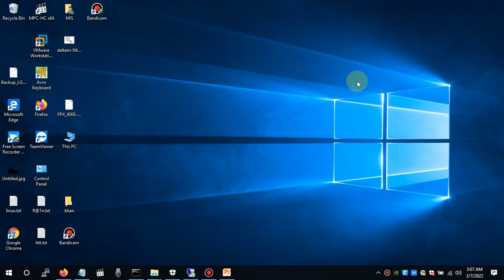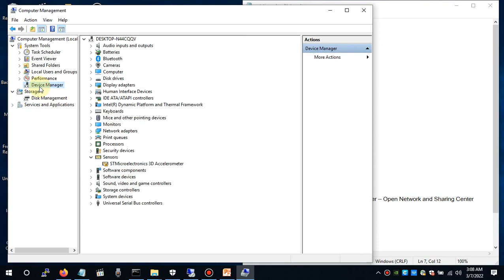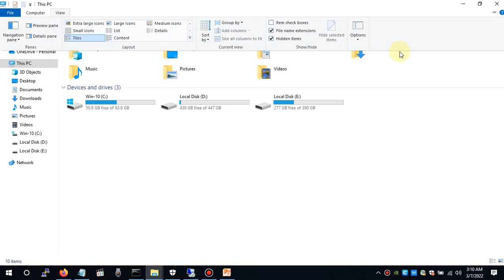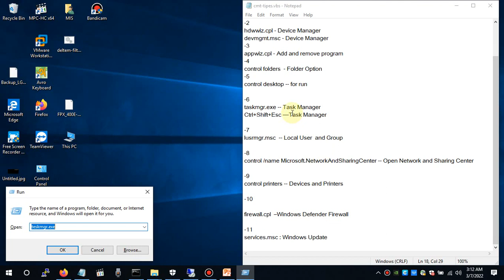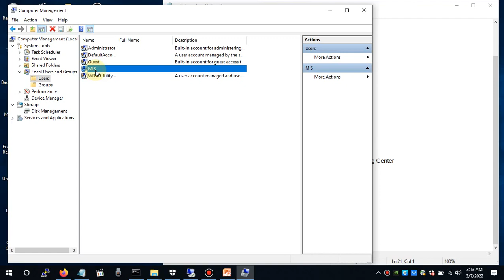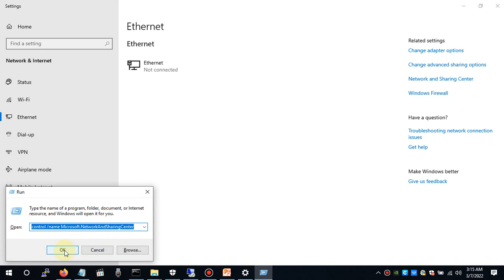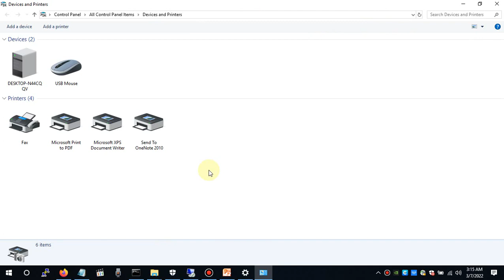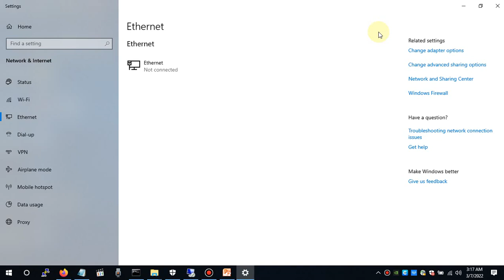11 Helpful Run Commands For Windows 10 | Hamza Tech Tunes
In this video, I am going to show you 11 Helpful Run Commands For Windows 10